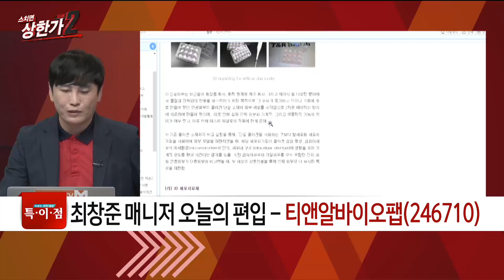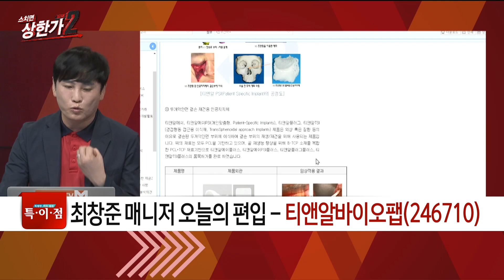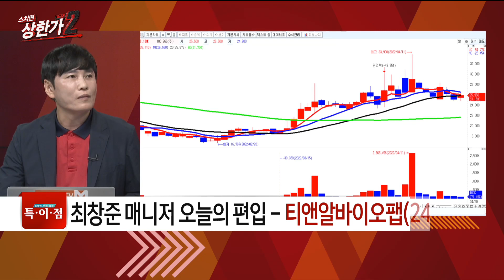[최창준의 특이점 종목] 3D바이오프린팅 기술력 부각 티앤알바이오팹 #04/20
[최창준의 특이점 종목] 3D바이오프린팅 기술력 부각
티앤알바이오팹 #04/20